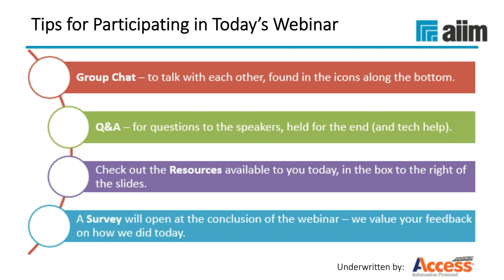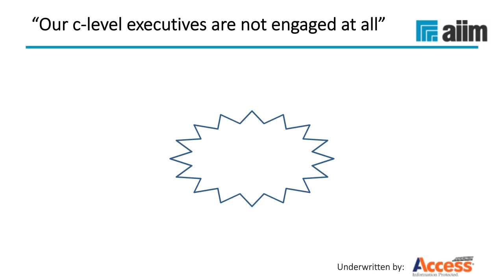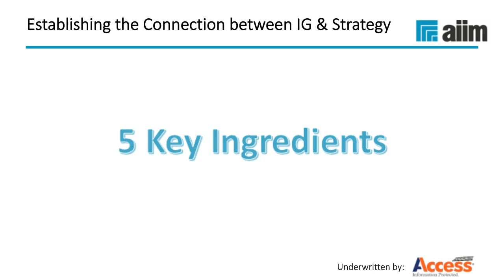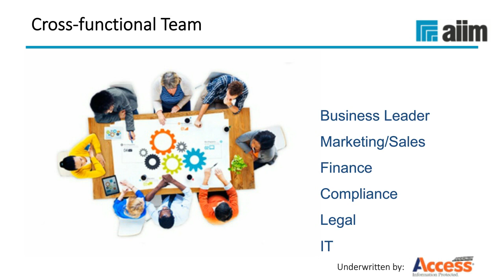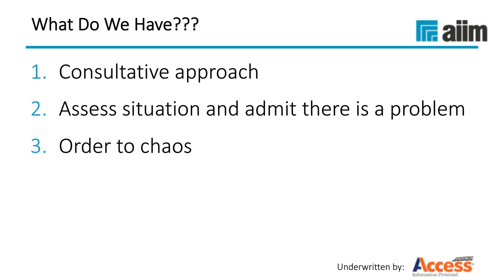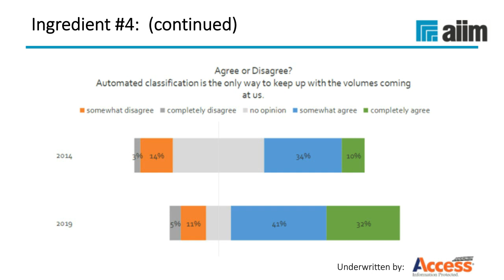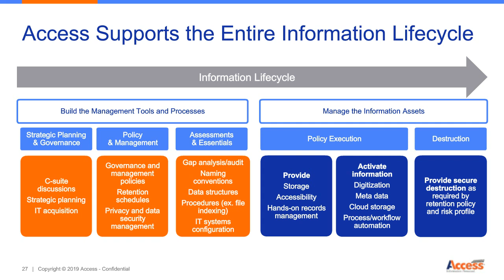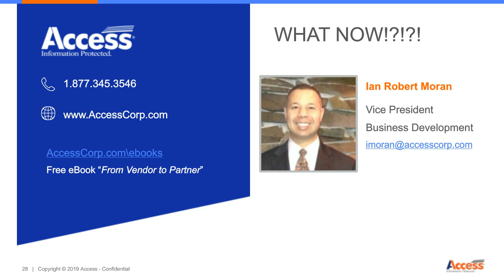Information Governance Plans Stalling? 5 Things You Need for the "Secret Sauce"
In this video, you will learn the five things you must have as part of your Governance plans and strategies.